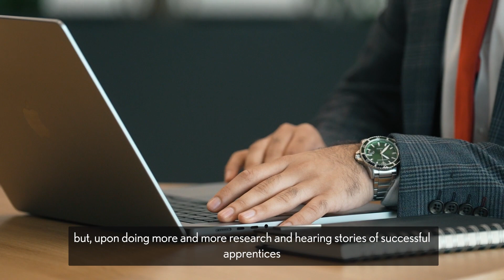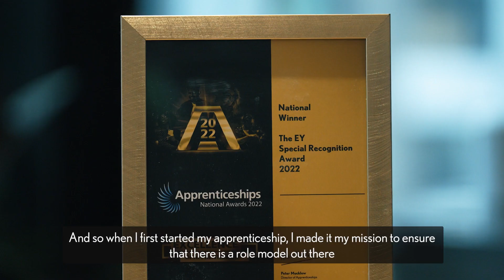Apps in Action - BT 2023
As part of the new Apprentices in Action series, hear from Umayr Tanveer from BT.

Umayr was the winner of the Special Recognition Award at the National Apprenticeship Awards 2022.